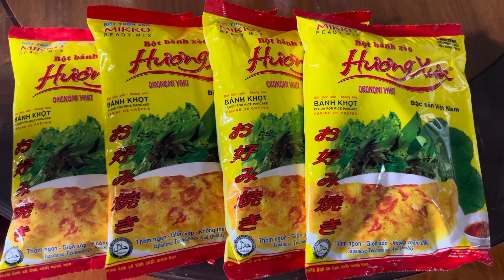Bột bánh xèo hương xưa🍔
Tại Thành phố Hồ Chí Minh — vietnamfood bánh xèo Quảng Ngãi nhà làm. Bánh xèo tôm 🦐 nhảy , mực 🦑 nhảy, con heo 🐖 nhảy, giá, hành lá ăn kèm rau sống, bánh tráng cùng mắm tỏi ớt 🌶️ siêu cuốn. 2kg bột cùng 4 lít nước. Bơ tròn 15k 1 kg. Quả nhãn 35k 1kg. Bánh xèo không giá không nhân siêu mỏng giòn tan.